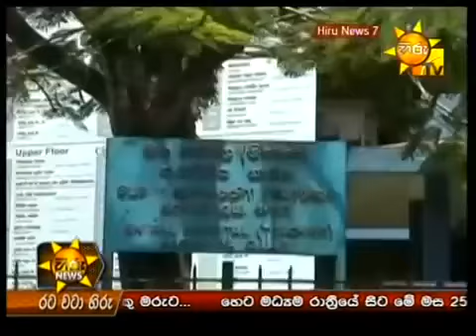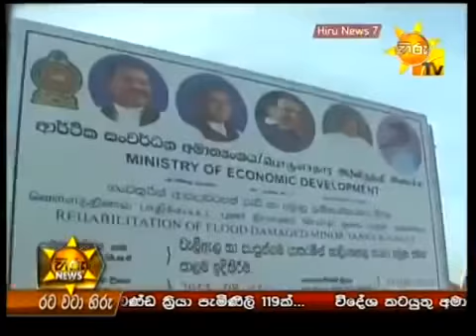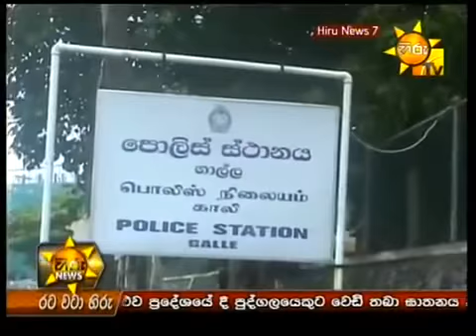Hiru Tv NEws SRi Lanka - 18th August 2013